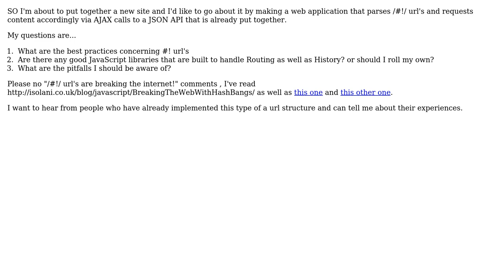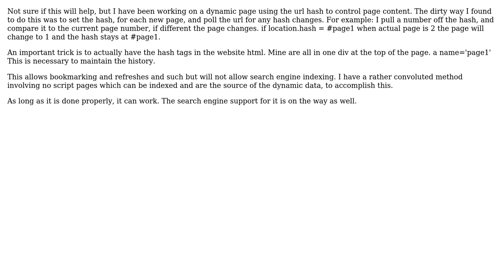Software Engineering: Using Hash Bang URL's. Best practices? Best libraries? Important pitfalls?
With thanks & praise to God, and with thanks to the many people who have made this project possible! | Content (except music & images) licensed under CC BY-SA | Music | Images & others | With thanks to user Oliver Nightingale user MrHayman user Greg Guida and the Stack Exchange Network Trademarks are property of their respective owners. You are responsible for your own actions.